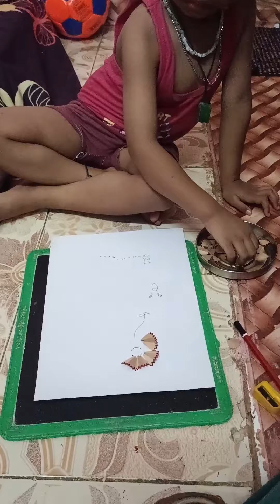Unleash Your Child's Imagination with This Fun Activity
YouTube Video Description:

Are you looking for a way to spark your child's creativity and imagination? Look no further! In this video, we will show you a fun and activity that will unleash your child's imagination and keep them entertained for hours. This activity not only great for enhancing creativity, but it also helps with cognitive development and fine motor skills. Watch as children enjoy this simple yet engaging activity and see the magic of their imagination at work. Join us as we uncover the secrets to unlocking your child's creative potential!